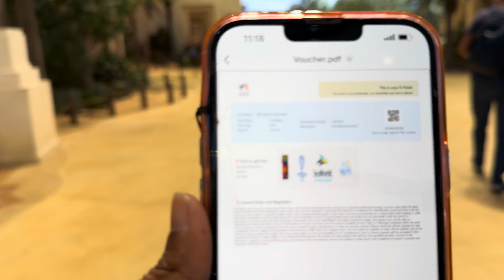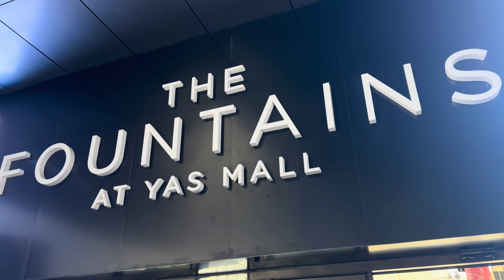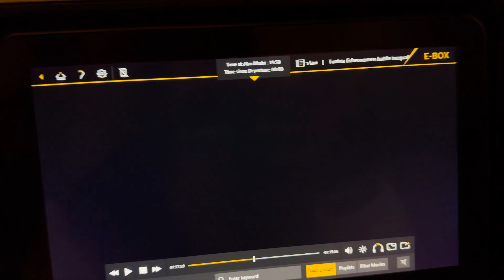Abu Dhabi Lo Sea world And Ferrari World Tour Lo Em Chesamo Chudandi